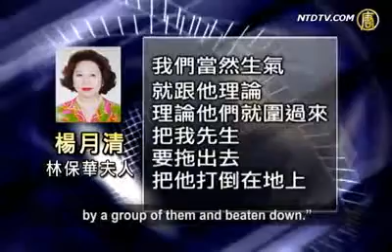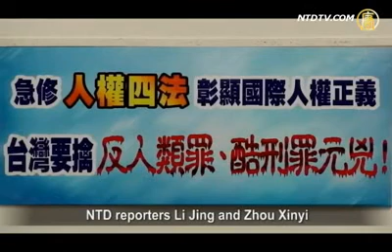Protest Against Sichuan Governor in Taiwan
Sichuan Governor Jiang Jufeng and his subordinates
came to Taiwan on May 21 for a 7-day business visit.
He met with a local civic protest on May 23,
while hosting a forum in Yuanshan Restaurant.
Protestors conflicted with the restaurant staff
when Taiwan political critic Lin Baohua
was beaten by securities during a dispute.

On May 23, the Taiwan Rights League For China
and anticommunist' Youth Group booked a room
for a press conference at Yuanshan Restaurant
to protest against Jiang Jufeng group
for his persecution of human rights and to call on
Chinese Communist Party (CCP) to free Ai Weiwei.

Lin Baohua's wife, Yang Yueqing told NTD,
that Yuanshan Restaurant cancelled the conference
in a short notice and then conflicts started to occur.

Yang Yueqing: "We booked a room long time ago
for a press conference. They said,
that we were ill-concerned and refused the booking.
We then argued and my husband was dragged out
by a group of them and beaten down."

Yueqing said her husband is recovering, still in bed.
Lin Baohua is a scholar on CCP history,
a senior reporter and a political critic.
He published many times in critical journals
against CCP, unveiling its wickedness.

Yueqing speculated that there were CCP people
manipulating this conflict behind the scene.

Yueqing: "I don't believe they're Yuanshan staff,
since they were never like this. In my experience,
they are far from that. This is only CCP's behavior."

Taiwan Legislature approved last year the proposal
to refuse entry to Taiwan of CCP's official Gao Gan,
who committed human rights violations.
Then 12 more Taiwan regions passed the proposal.

Previous visitors sued in Taiwan for that include
Huang Huaha (Guangdong Governor),
Zhao Yongzheng (Shanxi Governor),
Wang Zuoan (Director of Religions) and
Yang Song (Hubei Vice secretary and a 610 officer),
In March, due to rights violation entry was refused
to the governor of Aiwei, Wang Sanyun.

NTD reporter Li Jing